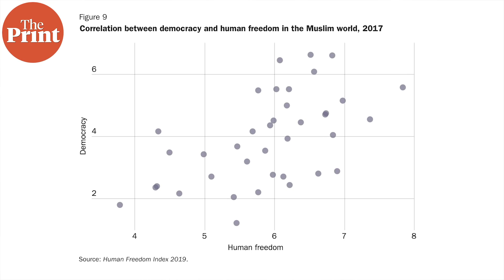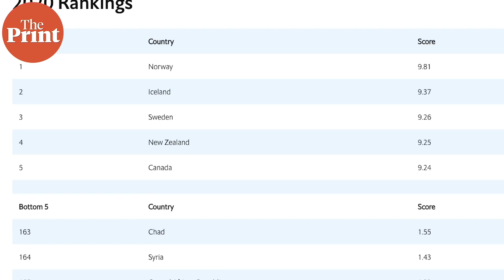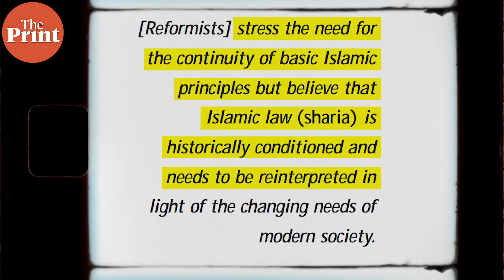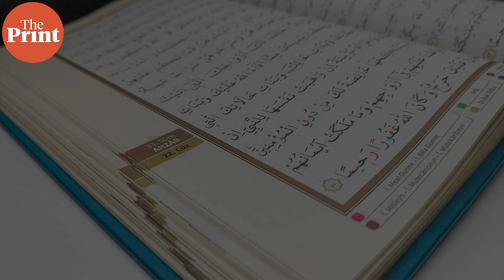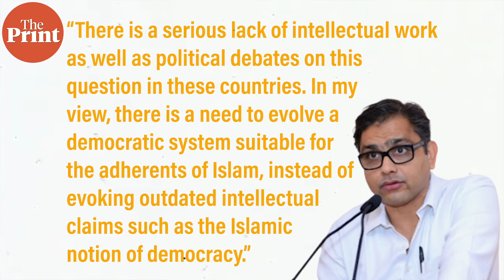What data tells us about Sharia law & personal freedom in Islamic nations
Data points to a moderate negative relationship between preference for Sharia and the freedom an individual enjoys in Islamic nations. Most Muslim majority nations also account for more than half of the world's authoritarian regimes. Nikhil Rampal explains how, in this video.